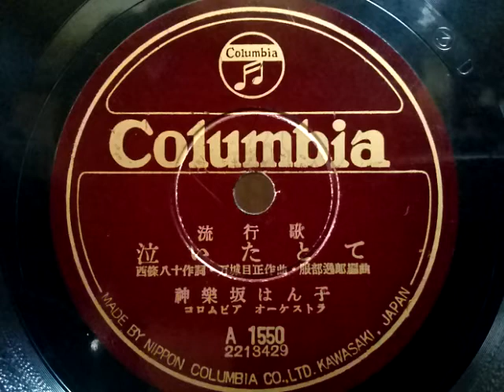神樂坂 はん子 ♪泣いたとて♪ 1952年 78rpm record . Columbia . No. 119 phonograph